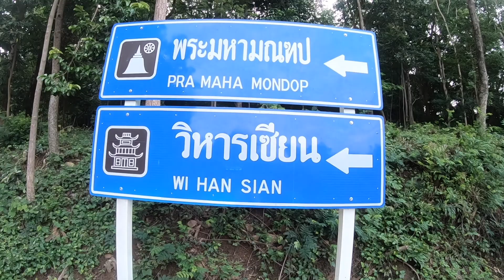Pra Maha Mondop Temple in Pattaya Thailand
This video is about Pra Maha Mondop Temple